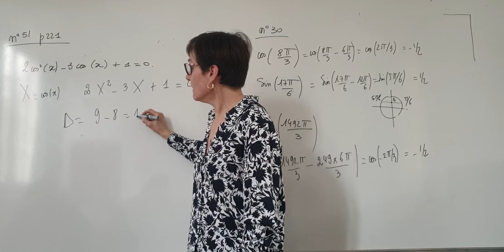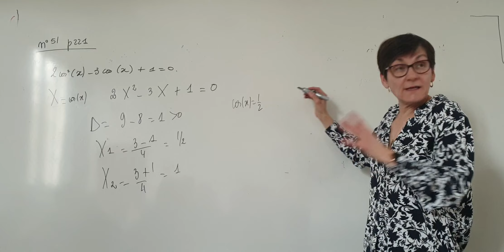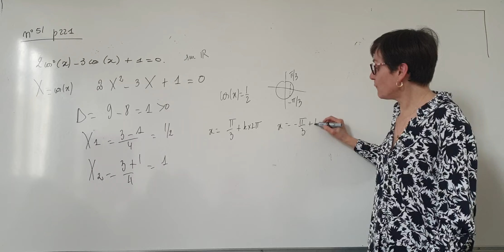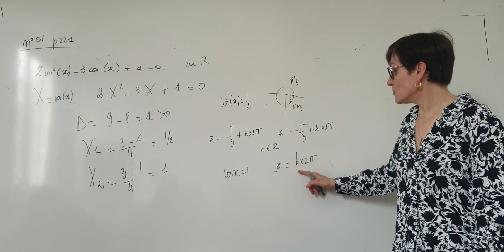1ère spé trigonométrie 51 p221 résolution équation du 2 degré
livre CQFD première spé